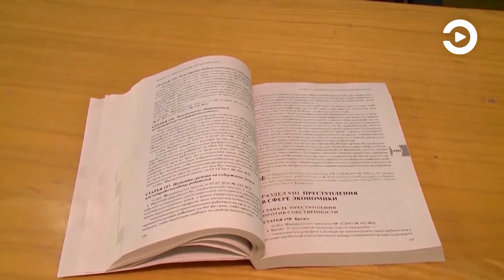В Железнодорожном районе Пензы ночью обокрали торговый павильон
Злоумышленники воспользовались тем, что продавец крепко заснула, и проникли внутрь через окно.